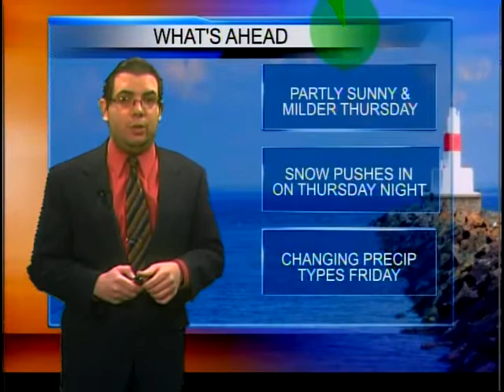Upper Peninsula Weather Forecast 2/21